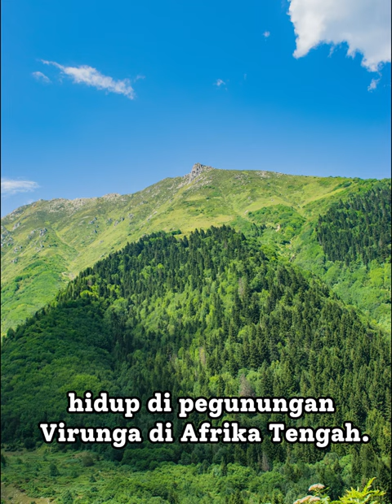Fakta Dunia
Gorila gunung (Gorilla beringei beringei) adalah spesies gorila yang tinggal di hutan pegunungan di negara-negara Afrika Timur, termasuk Republik Demokratik Kongo, Rwanda, dan Uganda. Sayangnya, gorila gunung saat ini menghadapi ancaman serius kepunahan karena pemburuan ilegal, hilangnya habitat alami akibat pembalakan hutan, serta penyakit yang ditularkan oleh manusia.

The mountain gorilla (Gorilla beringei beringei) is a species of gorilla that lives in the mountain forests of East African countries, including the Democratic Republic of the Congo, Rwanda, and Uganda. Unfortunately, mountain gorillas are currently facing a serious threat of extinction due to illegal hunting, loss of natural habitat due to deforestation, and diseases transmitted by humans. @littlestar2322